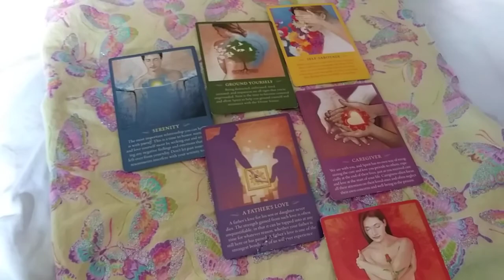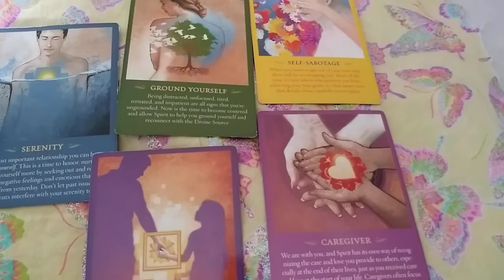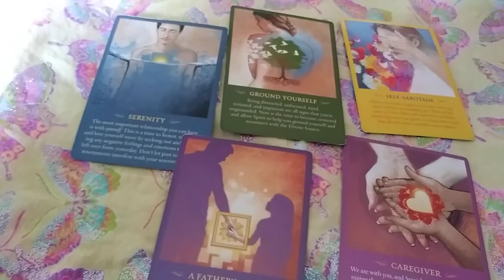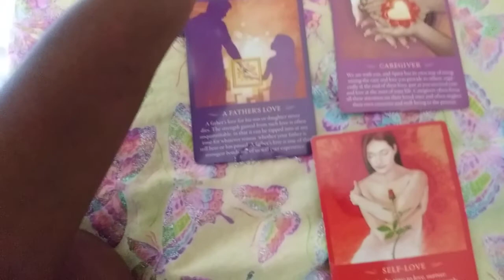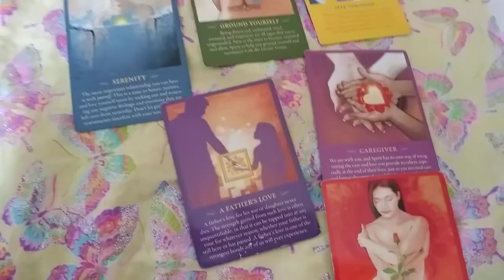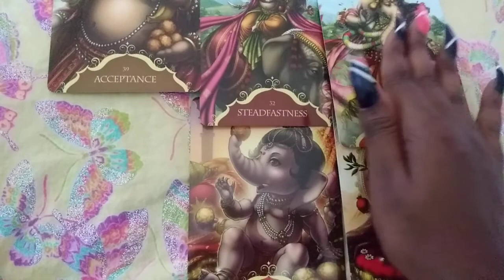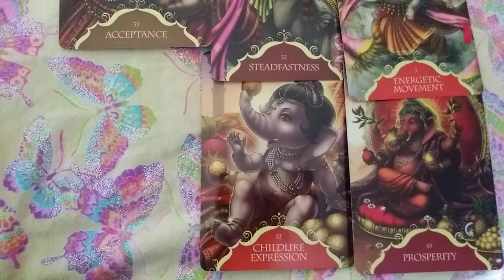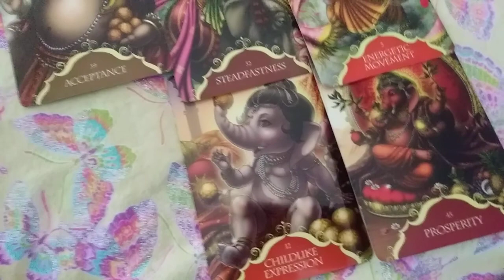A Message From A Hummingbird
✨*Also ask about my Referral Program*✨If you refer anyone to me and they purchase any type of reading from me then you'll get a free 10 min reading..No neither of you don't have to have had a reading from me before. 😊

🌟Gabrielle Ether Readings -Price list🌟
✨All readings start at $5 for 5 mins🌟
10 mins $10
15 mins $15
20 mins $20
25 mins $25
30 mins automatic $50
35 mins $ 55
40 mins $60
45 mins $65
50 mins $70
55 mins $75
60 mins automatic $100
✨Anytime the reading stops in between time it goes up to the next price. Ex..12mins =$15✨